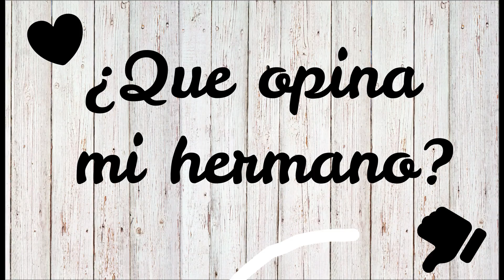CAMBIO DE LOOK POR 5 DÍAS Y ESTO PASÓ! 😱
Hoy les traigo CAMBIO DE LOOK POR 5 DÍAS Y ESTO PASÓ!

🎥 VIDEOS ANTERIORES
20 Outfits con Tenis Blancos :

Tipo de video: cambio de look pelo, cambio de look hombre, cambio de look extremo, cambio de look kimberly, cambio de look drástico, ME ARRIESGUÉ CON MI LOOK POR 7 DÍAS Y ESTO PASÓ! | What The Chic